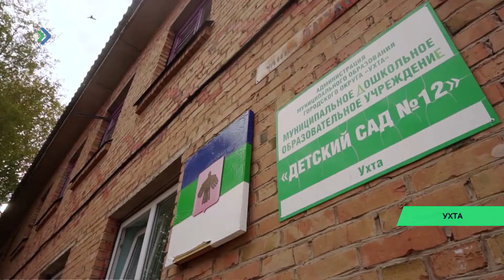470 народных проектов из 545 уже реализованы в этом году в Коми.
470 народных проектов из 545 уже реализованы в этом году в Коми. На местах активно осваивают деньги «Народного бюджета».